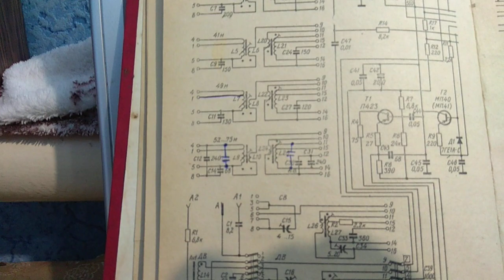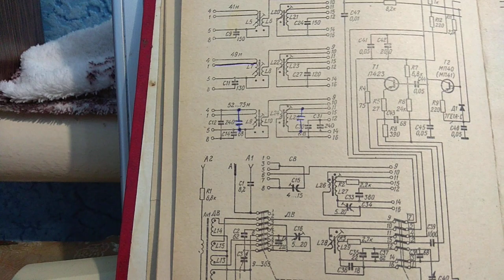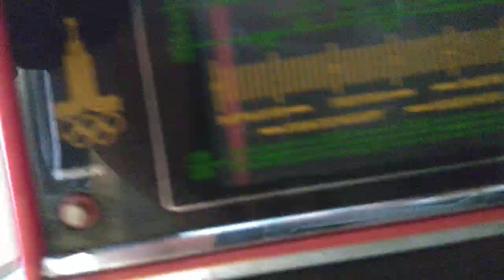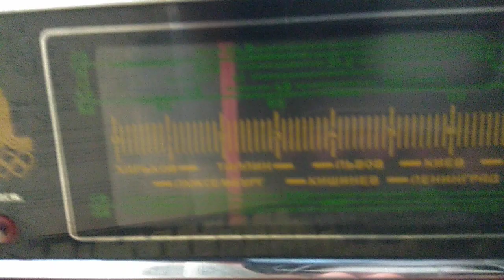ВЭФ - 202, на "тройку" 80метров (2.8-3.3Мгц)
Рассказываю как настроить ВЭФ-202, на радиолюбительский диапазон 2.8 -3.3  Мгц, тройка или 80 метров. 1. Хорошая антенна, чем выше и длинее тем лучше. 2. Настраивать нужно в вечернее время. Катушки старайтесь не сломать шлицы, можно капнуть маслом, чтобы легче провернуть. Цель - в высокочастотном участке (СВ от 1000м и выше) убрать радиостанции, путем настройки гетеродина